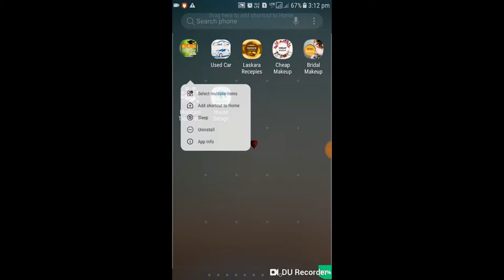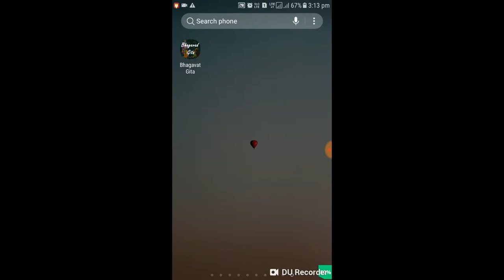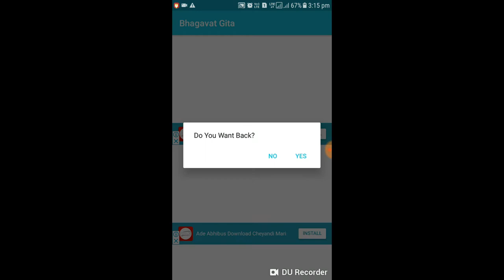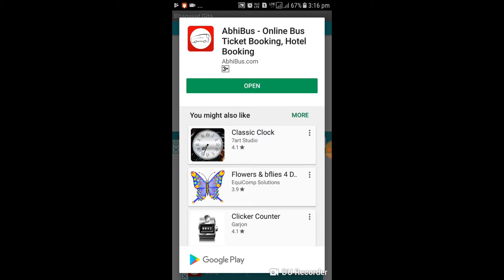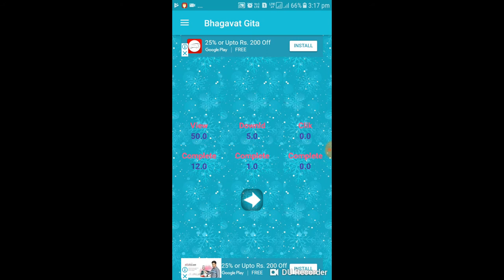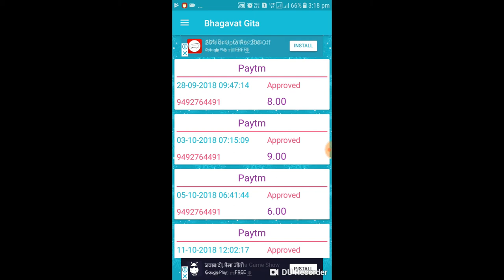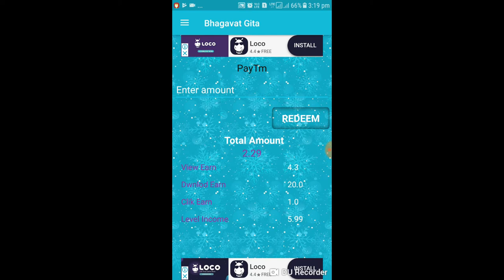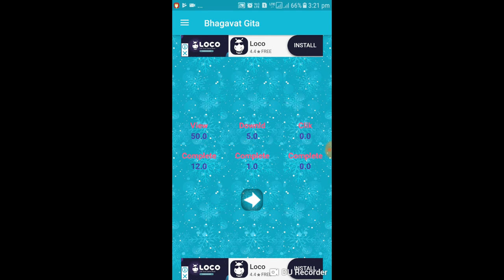Best App Make Money Paytm | Loot Offer October 2018 | Earn Money Online | Telugu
Hi